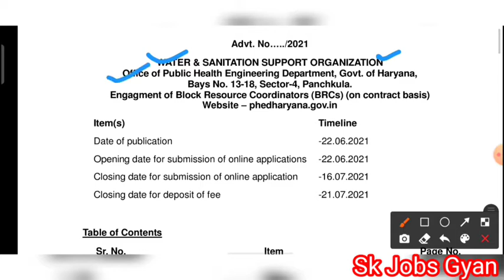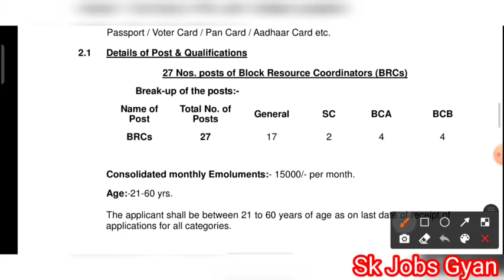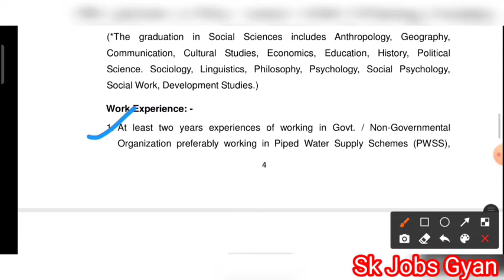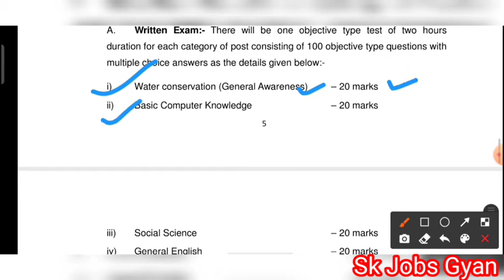PHED Block Resource Coordinator Recruitment 2021, WSSO Block Resource Coordinator Vacancy 2021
Important Tags